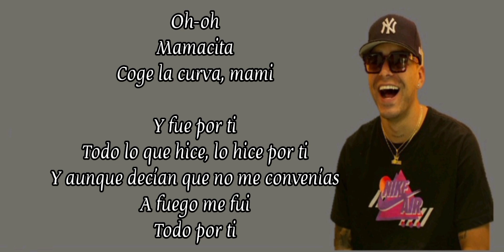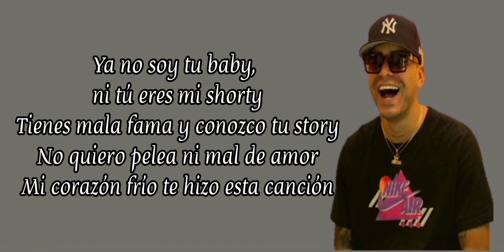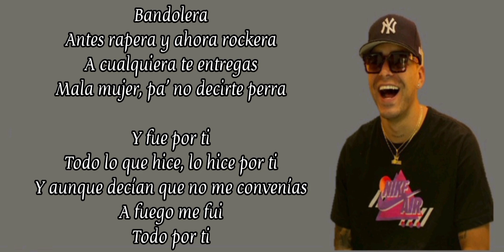Que Mas Pues - Ryan Castro & Sir Speedy // Letra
Oh-oh
Mamacita
Coge la curva, mami

Y fue por ti
Todo lo que hice, lo hice por ti
Y aunque decían que no me convenías
A fuego me fui
Todo por ti

Quiero decirte que ya te olvidé (Que ya te olvidé)
Aunque tú estés con él
Como tú ya yo tengo tres

Me acuerdo de ti cuando te besaba en la madrugada
Cuando me llamaba' borracha pidiéndome que te cantara
Yo pensaba que tu estabas pa' mí
Pero nada de nada
En la discoteca me escuchas a mí, desesperada
No hay nada de nada

Quiero decirte que ya te olvidé

Ya no soy tu baby, ni tú eres mi shorty
Tienes mala fama y conozco tu story
No quiero pelea ni mal de amor
Mi corazón frío te hizo esta canción

Bandolera
Antes rapera y ahora rockera
A cualquiera te entregas
Mala mujer, pa' no decirte perra

Todo por ti

You know?
El señor veloz
Sir Speedy
Castro
Capital Music
SOG
You know?
That's right
SOG Produce, SOG Produce
Como tú ya tengo tres
Así que chao, chao